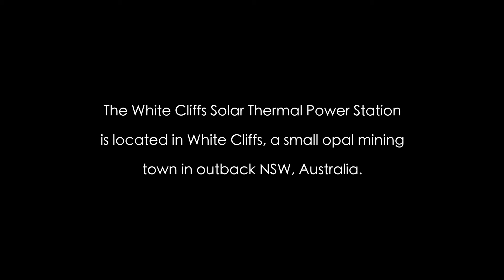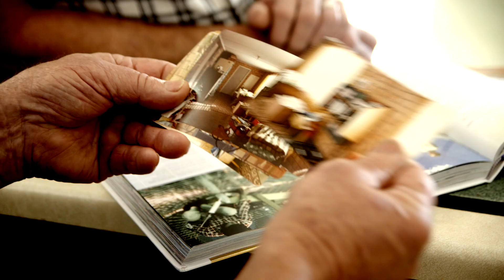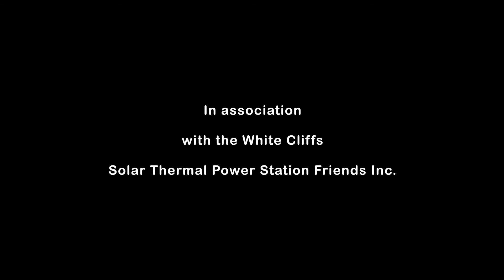White Cliffs Solar Thermal Power Station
This is a story about the world’s first commercial solar thermal power station, located at White Cliffs, New South Wales (Dur: 10:49min).